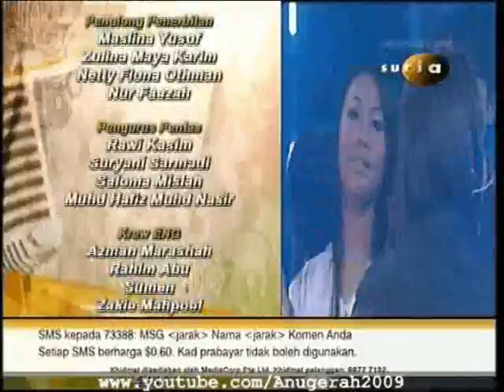Anugerah 2009 Ep 12 - Grand Finals (11 Aug 2009) Part 11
The Results:
4th - Chirul
3rd - Wawan
Runner Up - Kunjung
Champion - Sarah Aqilah